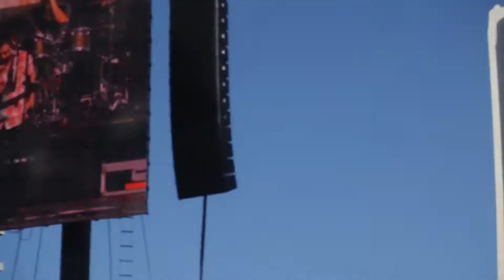Made in America Day 2 p3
Weezer - Beverly Hills